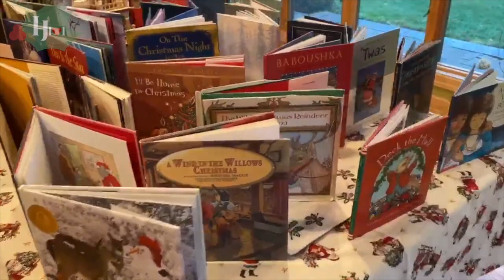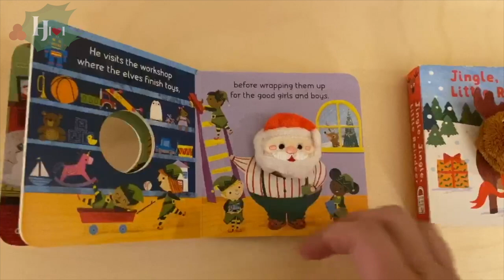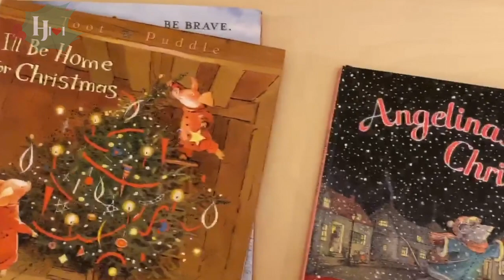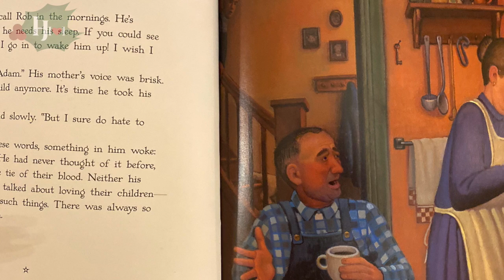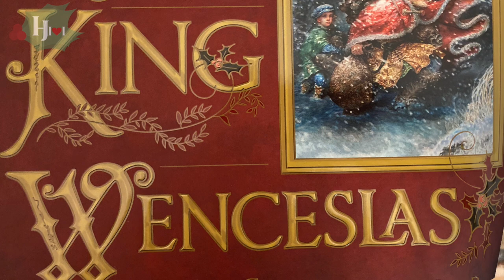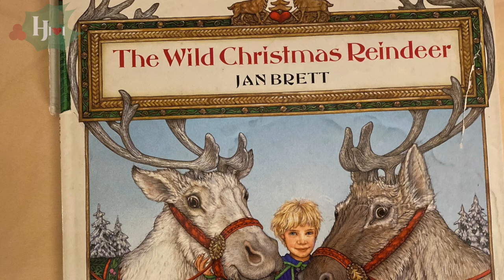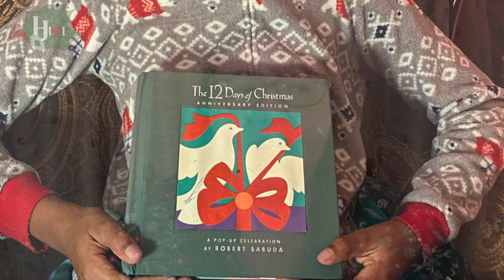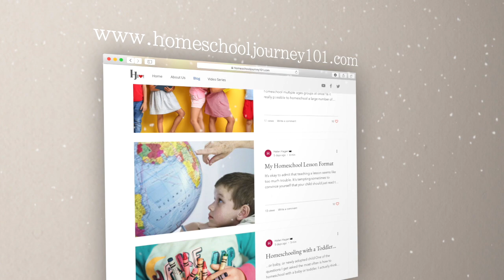Building a Christmas Library: Our favorite books for all ages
What better way of encouraging your children to become strong, independent readers than by incorporating quality Christmas books into your curriculum?  There are so many Christmas books to choose from, so we will share our list of favorite Christmas books for children of all ages!